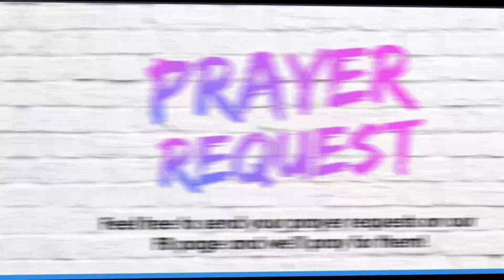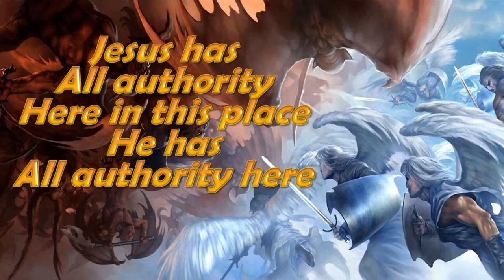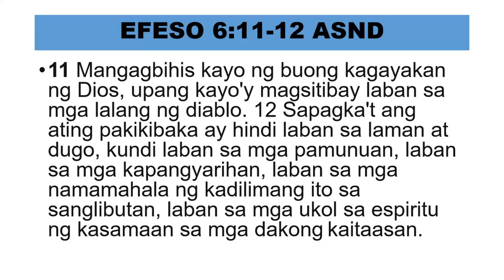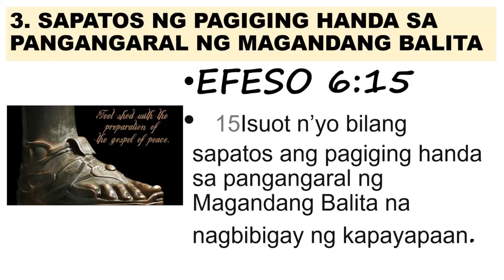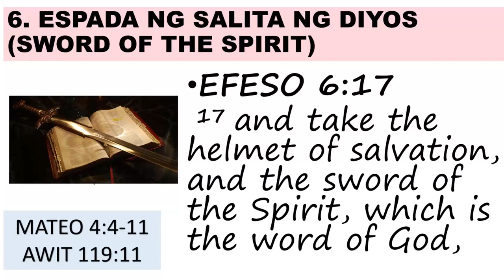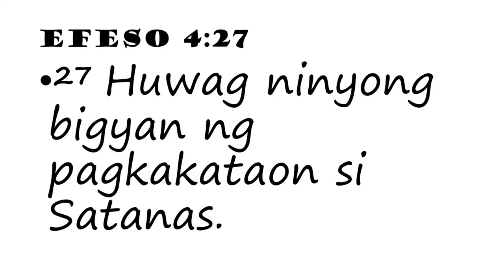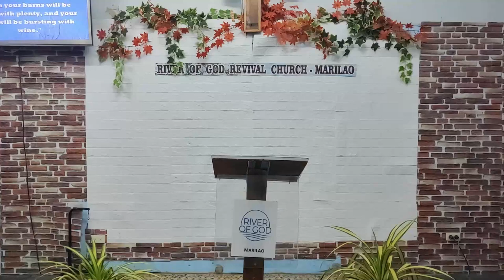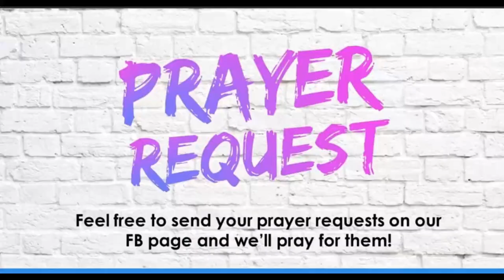7 KAGAMITANG PANDIGMANG ESPIRITWAL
Theme:  7 Kagamitang Spiritwal
Speaker: Fernando O Vinuya